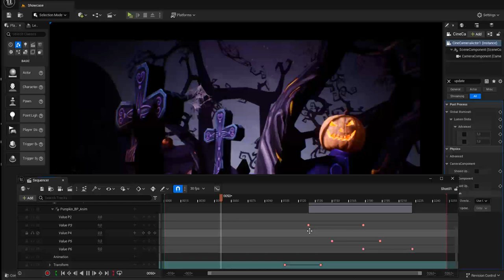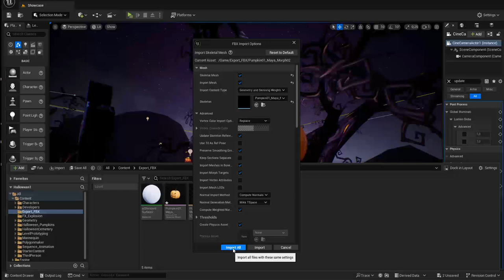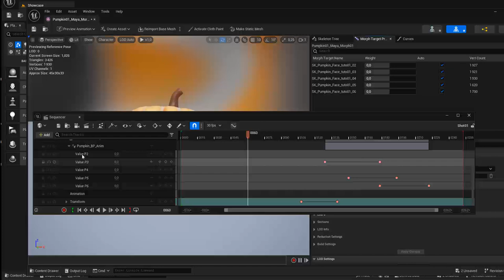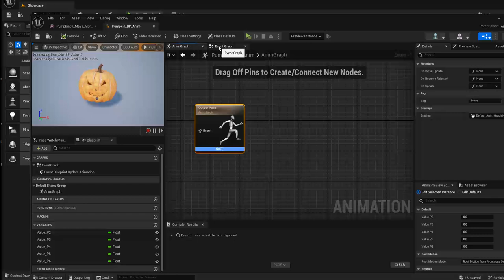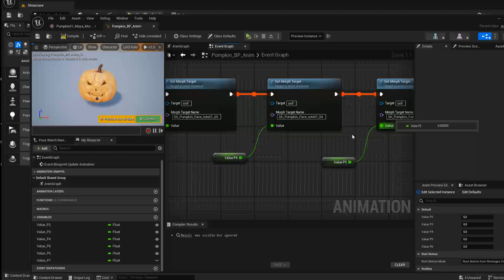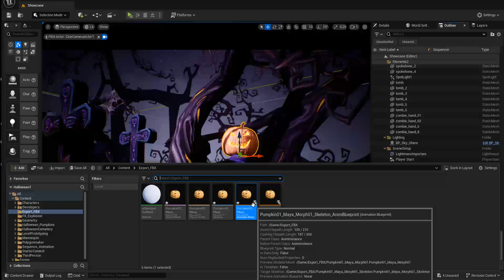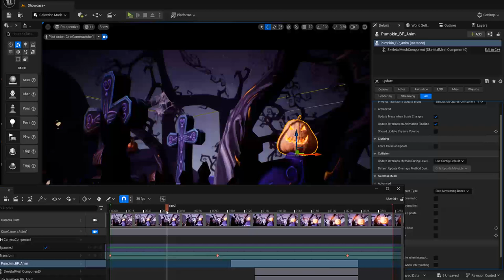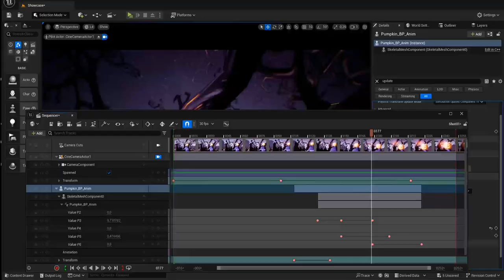Tuto du Jeudi : Halloween avec Unreal Engine (Morph Target Sequencer)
🎃 Transformez une simple citrouille en star d'Halloween ! Dans ce tutoriel Unreal Engine, découvrez comment utiliser le système Morph Target pour animer des expressions faciales.

Grâce aux Blueprints et au séquenceur, apprenez à donner vie à votre citrouille avec des effets surprenants !